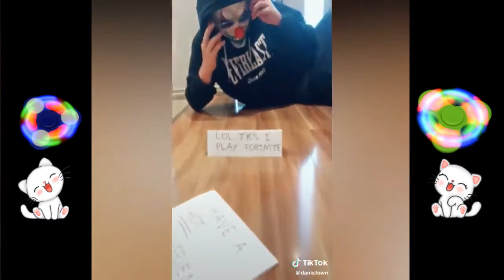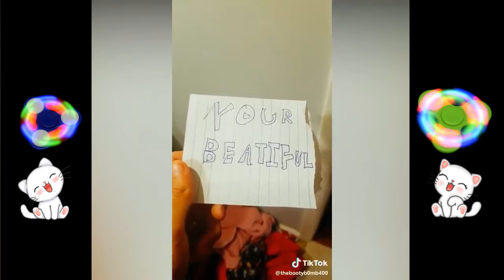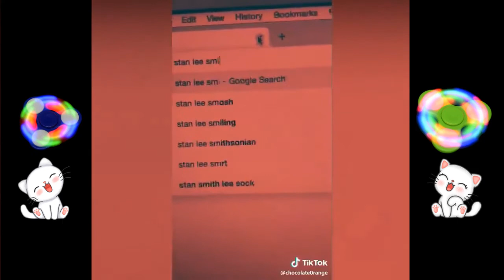Tik tok sexy and funny cube videos vines girls fan n 107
best tik tok cute sexy funny fan cube girls compilation songs 2020 pd: lo que esta abajo de la barra es para mas gente vea el video mia khalifa tits porn clips twitch danyancat pink sparkles mumusiraneitor tetas culos pettans donation donacion hot hd amouranth cosplay anime kawaii and videos risa graciosos fail fails accidents online america's funniest home movies viral animals babies cats laughter twins hilarious baby laugh comedy fun caidas graciosas bromas pesadas si te ries pierdes risas just for laughs divertidos sólo gags solo reir cámara oculta nuevos memes lol humor tiktok lmao dank jokes the awesome cat dog angry tiger try not to good summer bad day work vines challenge coub april quarantine of  bnha lynda linda parra staryuuki otaku cosplayer manga cosplayers art photography costume marvel animegirl cosplays love disney music comics evangelion asuka incredibles game games gamer gamergirl dc chica japan expo comic con convention rei tomb raider lara croft uncharted five star stories world warcraft trinity blood macross mai otome sailor moon hurona rolera teen girl hermosa waifu lyndaparra bella poarch poach  meme sex gifs top reaction virales random joke prank crazy sensual hentai like mejores muser marta losito danielsson loren gray jordyn jones amablitz derisa yoshiki lea elui egoland despacito see you again dynamite shark shape faded boy with luv gangnam style how that alone kill this dna ddu du make most liked on youtube lovely butter fake idol hello ice cream uptown funk señorita guy rap god taki mi perfect stressed out mic drop life goes yalgaar carryminati x wily frenzy new rules sorry lean waka counting stars s plan sugar roar moonlight dark horse dame tu cosita rings dance monkey bum tam let her go lovesick thinking loud heathens thank u next kinetic manifesto film bitch lasagna old town road boombayah closer blank space sad!